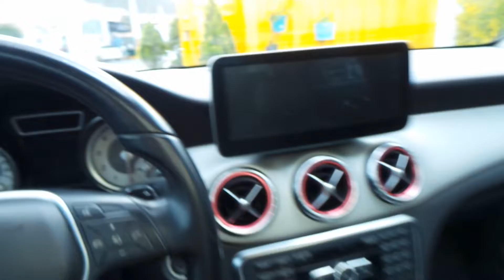Tucarro Mercado Libre Mercedes-Benz Clase Cla 200 2014